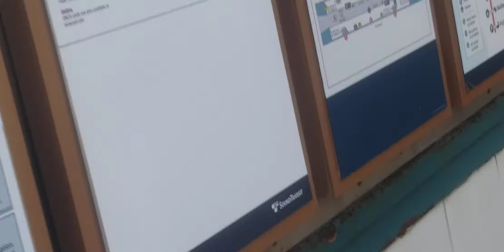Seattle Link Light Rail Tunnel 7/24/19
Elevator and Escalator Operation and 1st Amendment Audit   Part 3